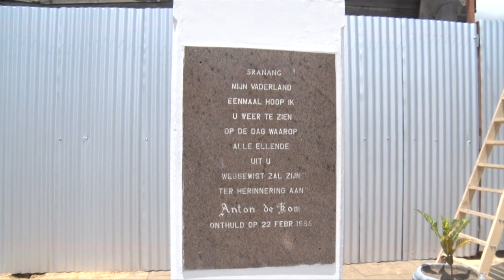RENOVATIE DE KOM HUIS EN BEVORDERINGEN NL - TBN PRIME ALERT 22 SEPT 2021